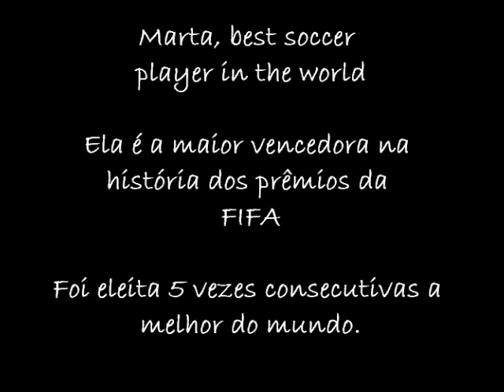MARTA BEST IN THE WORLD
Pequena homenagem a grande Marta. A melhor jogadora de futebol de todos os tempos. A rainha Marta é do BRASIL \O/ nosso orgulho